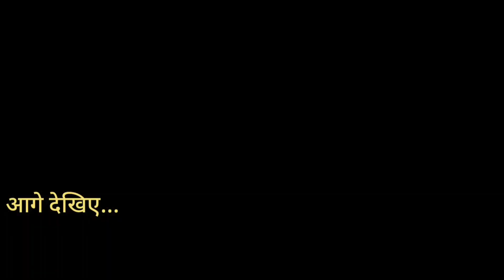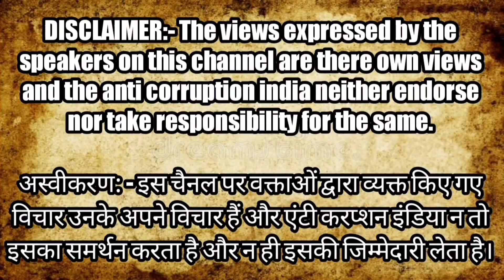स्वतंत्र संस्थानों पर सरकार का दबाव! EVM Election के लिए बड़ा खतरा | Advocate Mehmood Pracha | Modi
Government pressure on independent institutions! Big threat to EVM elections

Montoo Raja
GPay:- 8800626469